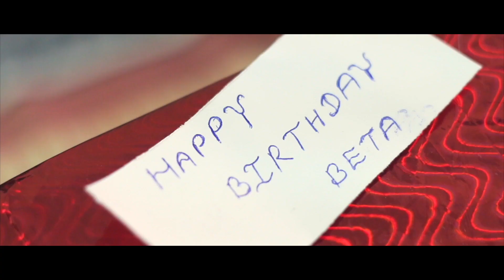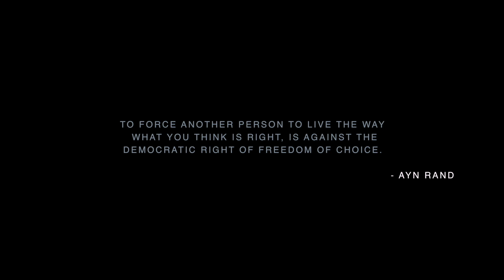Black Makeup | Burqa Short Film | Bhram Production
A Muslim girl gets ready by dressing up, applying makeup as it is her birthday & all of a sudden notices a gift box which makes her sad & questions the tradition which doesn't allow her to be free & carry herself as she wants to!

Direction & Concept -  Shashank Borse

Starring - Manisha Paithankar

Screenplay - Prabhat Gangurde
DOP  - Kshitij Bhavsar
Editor - Sajan Patil
Makeup - Aditya Pawar
Production Manager - Sunnil Shinde
Costume - Gauri Shinde
Special Thanks  Kunal, Omkar

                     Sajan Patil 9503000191